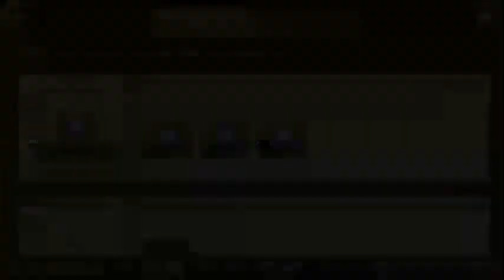Line Get Rich- Combine Light of Honor DUAL [Event28Juni]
lumayan.. baca2 dikaskus most wanted ini ua..